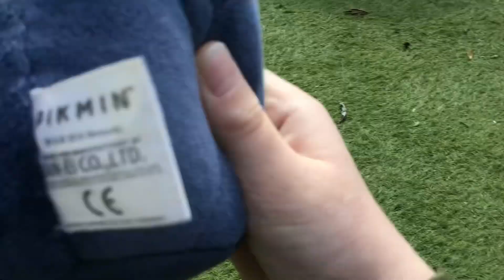Pikmin plush extras-part 2-pikmin in the water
I put some of my pikmin to test water. Also at the start I made it seem like Olimar forgot about the pikmin friends!
@mrrandom9470 is my friends channel p, check him out
@24framesPS is also my friends channel, sub to him and me!